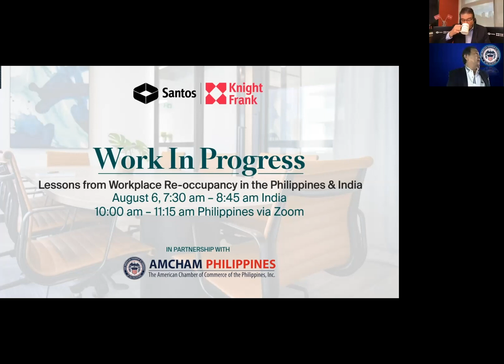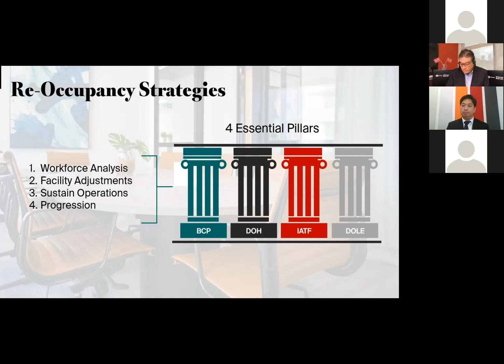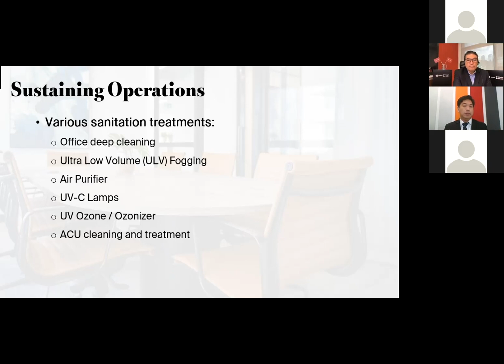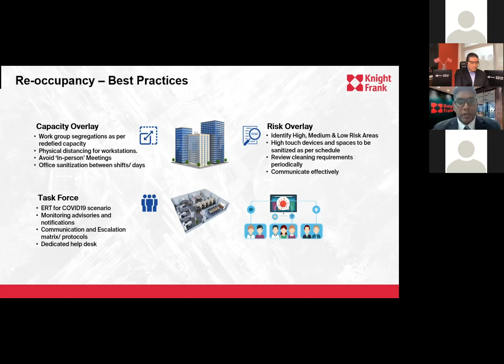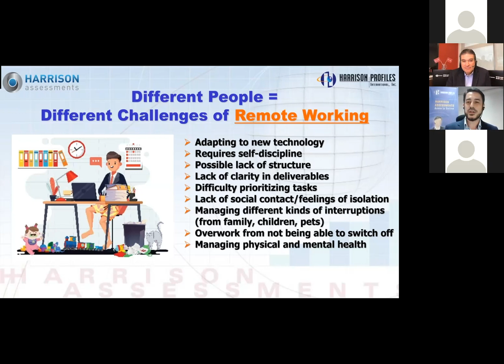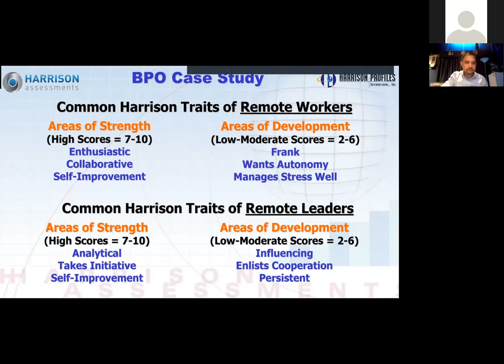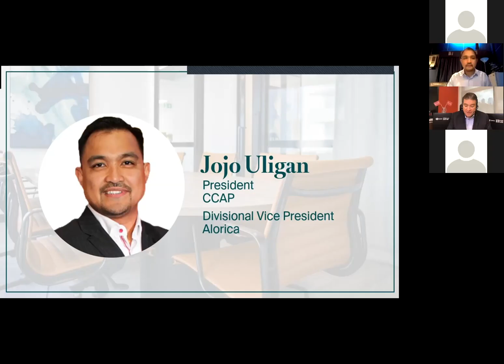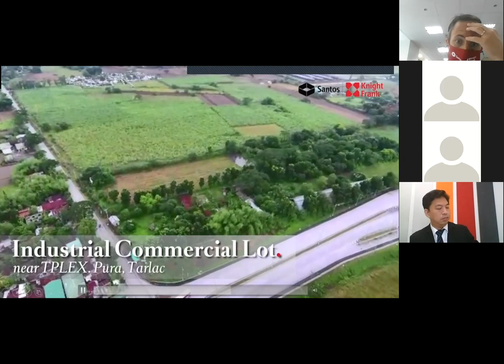[Webinar Recap] Lessons from Workplace Re-occupancy in the Philippines & India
Santos Knight Frank hosted an international webinar featuring resource speakers from India and the Philippines to share best practices in workplace re-occupancy. Beyond the physical space, re-occupancy should also look at the human aspect and productivity. The workplace during the New Normal and post-COVID-19 will have to be re-imagined.